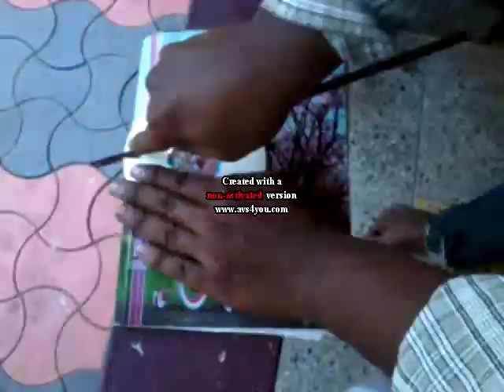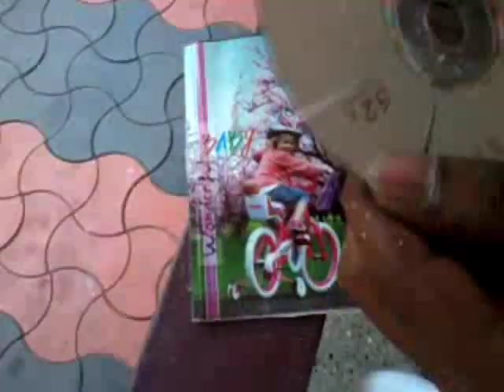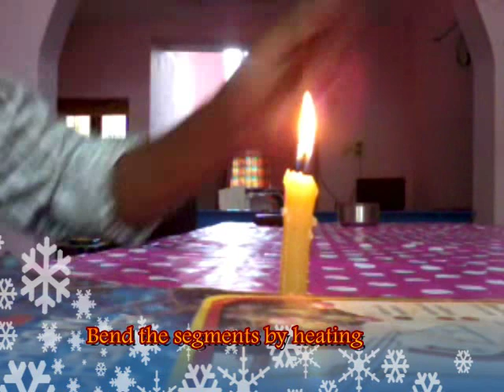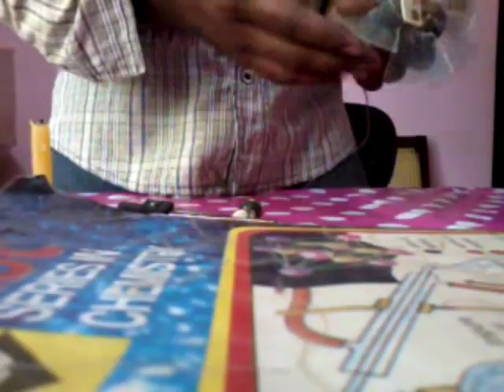How to make a fan within 5m using a CD